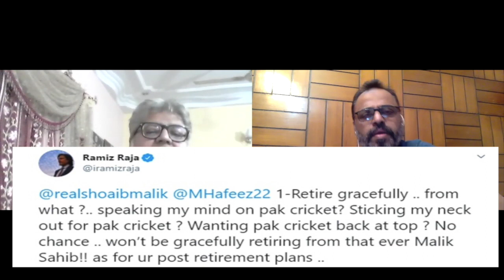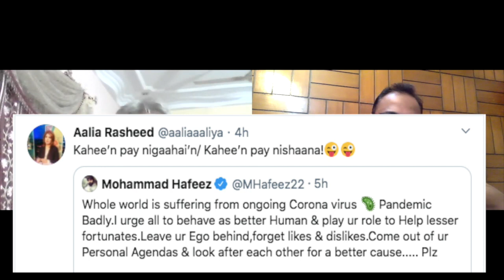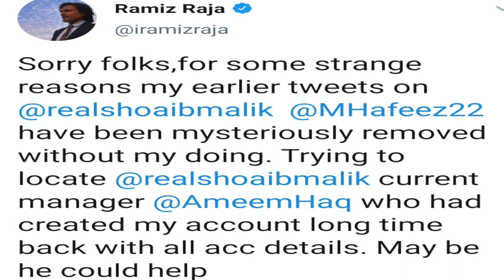Story of Retirement n Stolen Tweets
A candid cricket show discussing PakistanCricket, IndianCricket and international cricket affairs